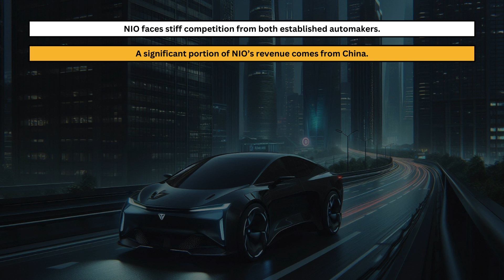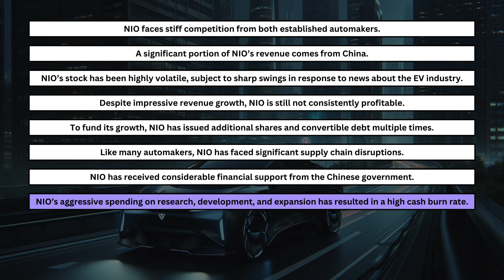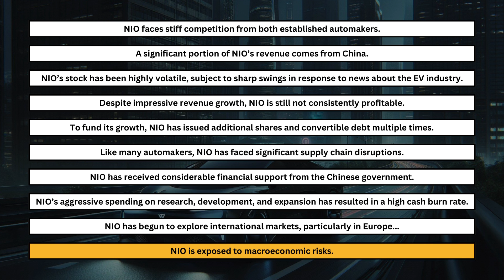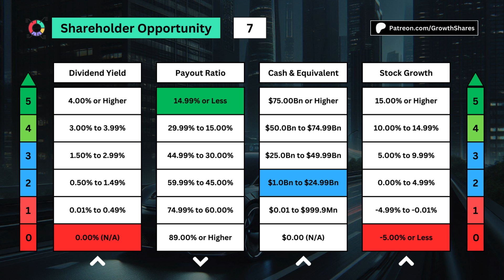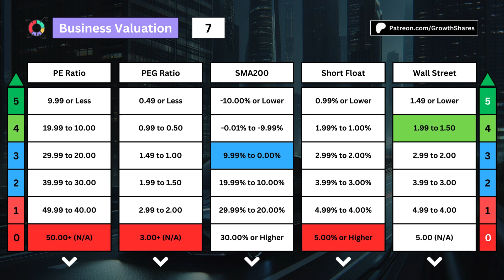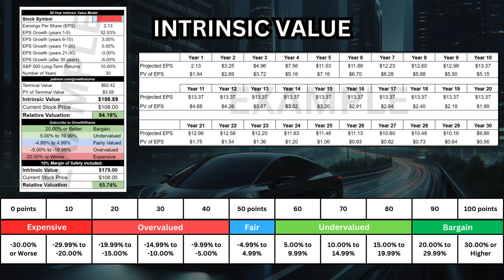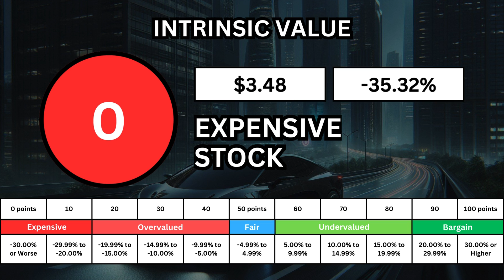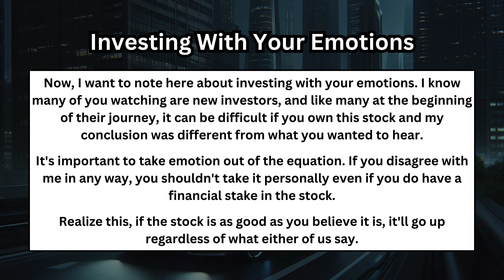DON'T BUY NIO's Stock (Until You Watch this Analysis)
Is NIOstock a good long-term investment or should you avoid buying its stock? In this video, I'm going to give you a pessimistic narrative and compare that with its business to see if that pessimism is justified or if we really have a good investment.